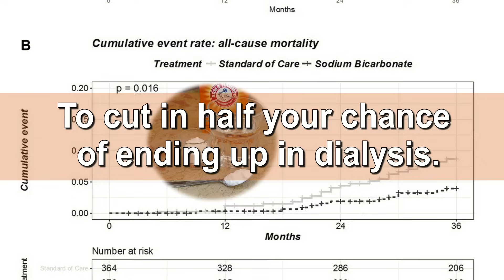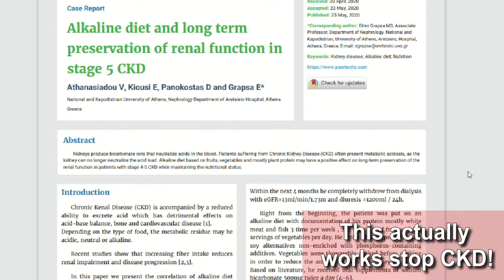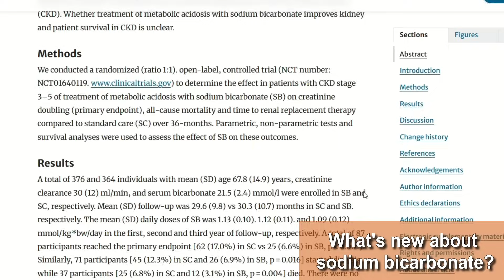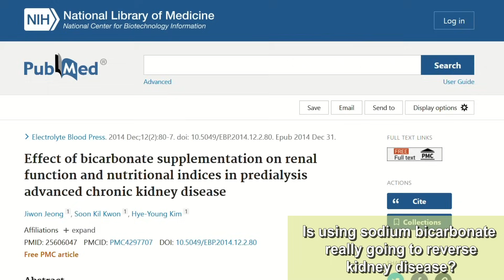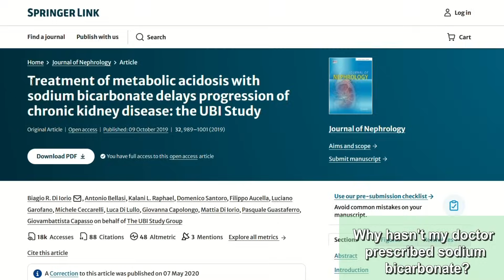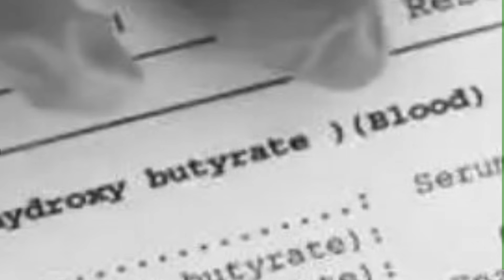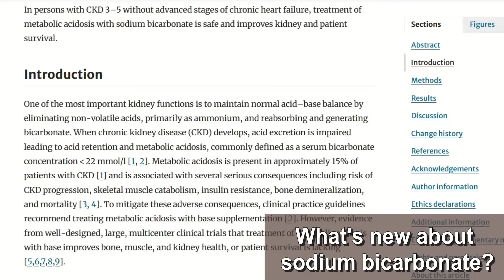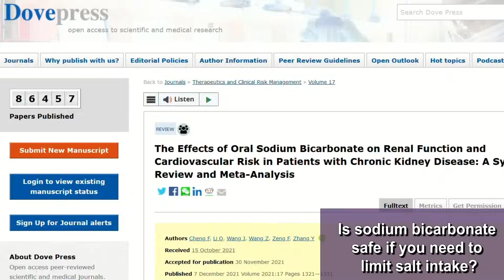Patients Are Beating Kidney Disease (With Just 1 tsp a Day)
TIMESTAMPS
TIMESTAMPS
Intro - 00:00
Do this to avoid losing kidney function - 00:31
This actually works stop CKD. - 01:49
What's new about sodium bicarbonate? - 02:53
Is using sodium bicarbonate really going to reverse kidney disease? - 04:28
Why hasn't my doctor prescribed sodium bicarbonate? - 05:58
Are you suffering from metabolic acidosis? - 07:24
The test to diagnose metabolic acidosis (a serum bicarbonate dose). - 09:07
What's new about sodium bicarbonate? - 10:22
Is sodium bicarbonate safe if you need to limit salt intake? - 12:41
What can be used instead? - 14:31
And what about the diet? - 16:14
End, thank you for watching! - 16:16